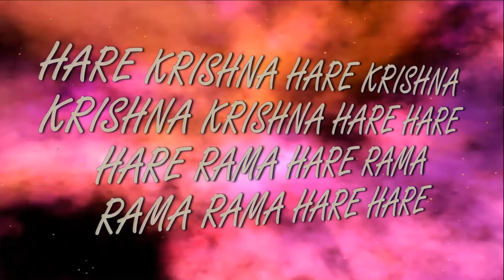26 08 2016 Sri Vyasa Puja Srila Prabhupada Guru puja&maha kirtan Dnipro Ukraine